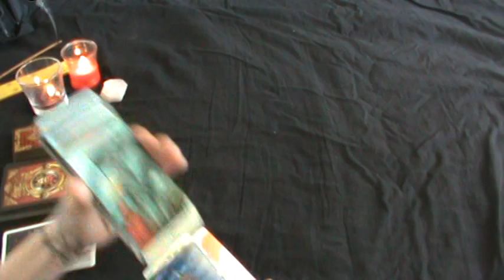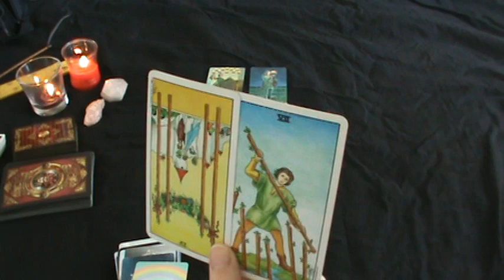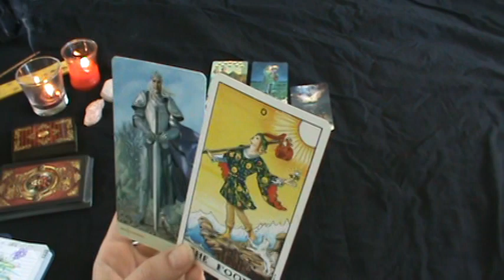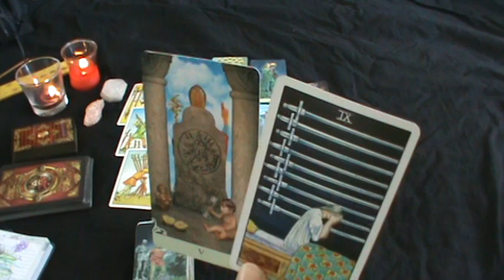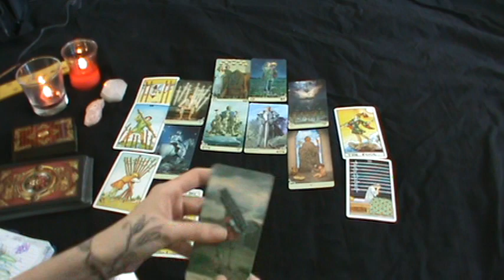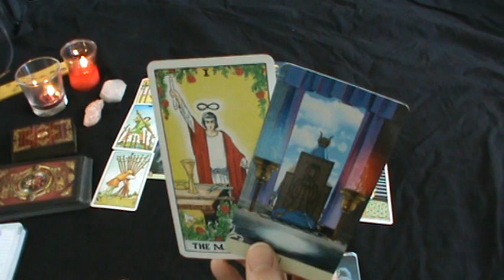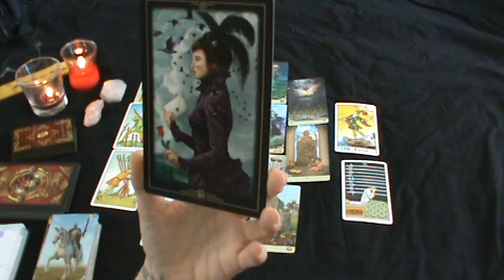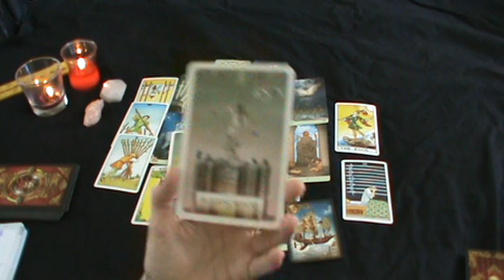Twin Flame Not in Union Spread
Go to my Home Page Click Donate right corner of the main screen.